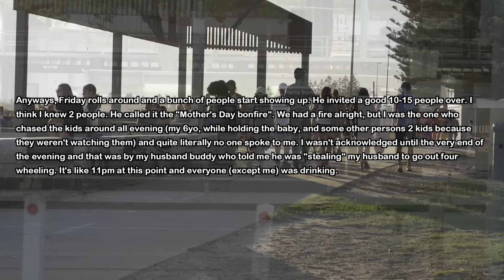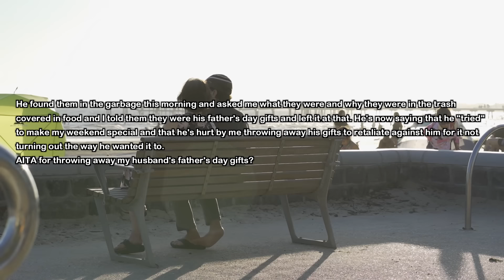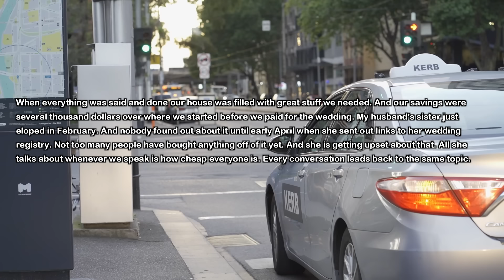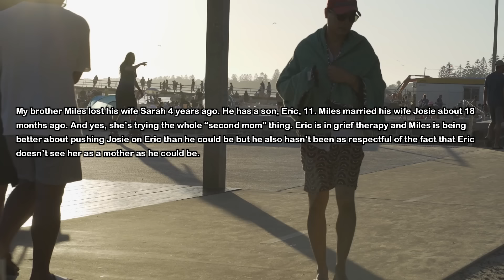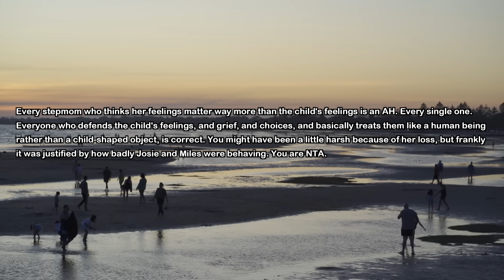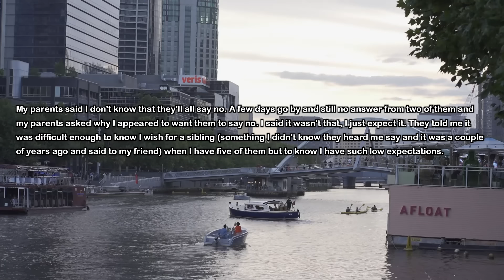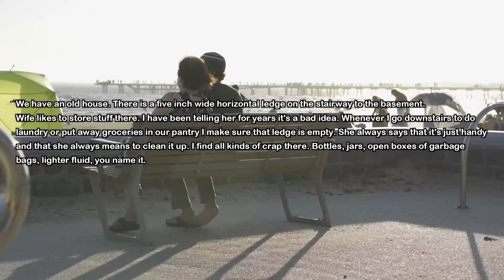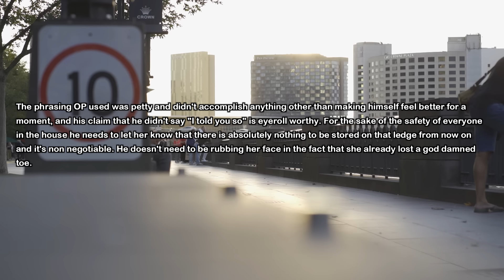Husband Gave Me THIS Gift On Mother's Day So I Decided To Serve Him Divorce Papers On Father's Day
My husband told me ha had planned amazing weekend and a beautiful gift for me on Mather's day and I believed him but instead I got this. I'm so shocked I decided to serve him divorce papers on Father's day in return.